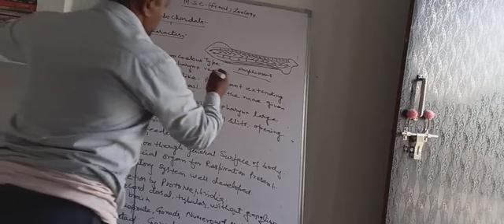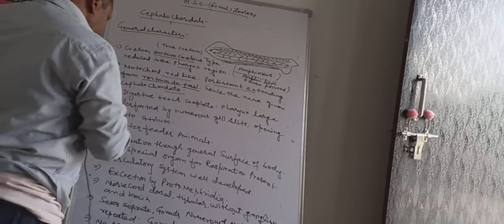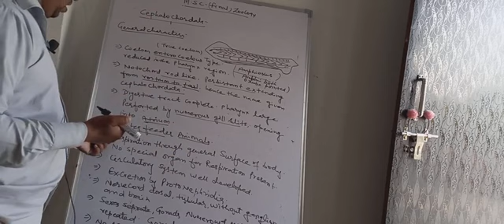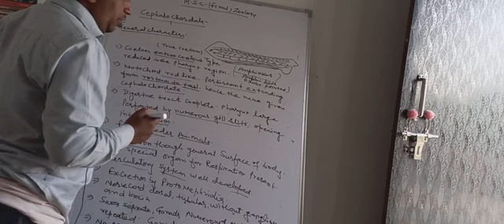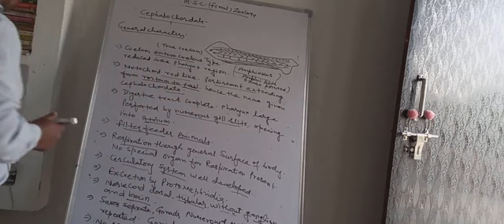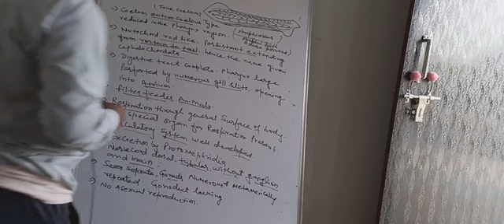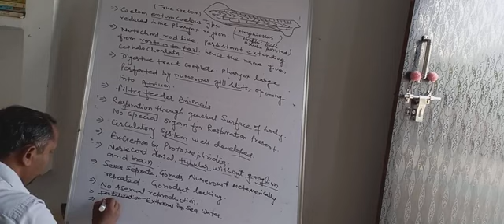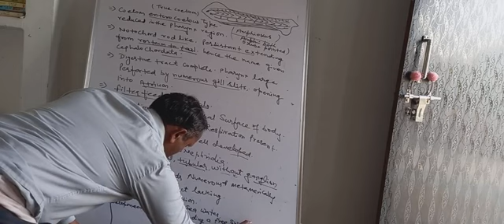m sc final zoology